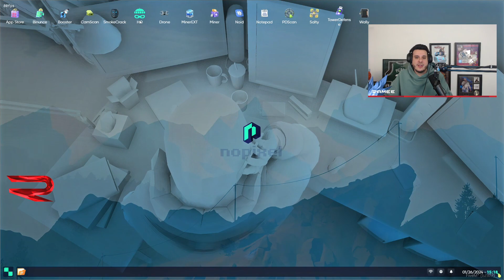Ramee gets a call from Kevin Ram | NoPixel 4.0 GTA RP